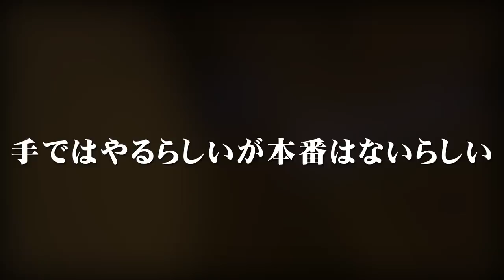隠しカメラを持って違法風俗店に潜入捜査！